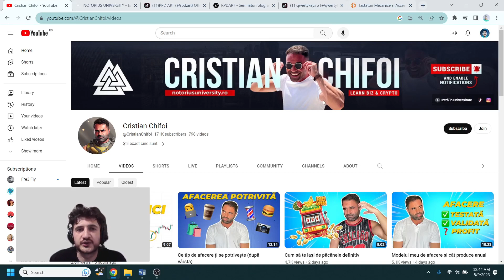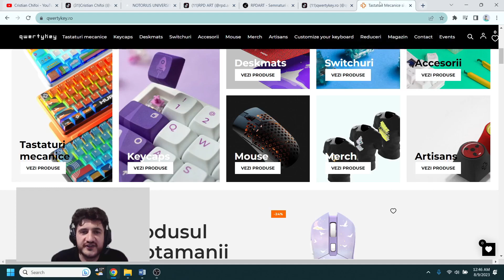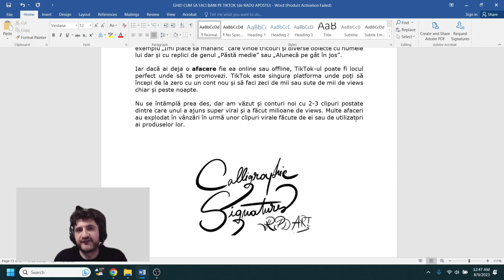Bani pe TikTok (Partea 3 - Vanzarea de Produse si Servicii)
Al treilea clip din seria "Cum Sa Faci Bani pe TikTok - 7 Metode Testate". A doua parte este despre cum sa faci bani din vanzarea de produse sau servicii.

00:00 Introducere
00:21 Cristian Chifoi
00:49 RPD Art
01:14 QWERTY Key
01:44 Flavizzio, Imi Place Sa Mananc
02:24 Promoveaza-ti afacerea pe TikTok

cum sa faci bani de acasa, cum sa faci bani rapid, cum sa faci bani in 2023,  aplicatii ca fameup, influencer marketing romania, cum sa faci bani cu fameup,

bani pe net afaceri reale, bani pe internet, bani pe tiktok romania, cati bani castigi din tiktok, bani dorian popa,